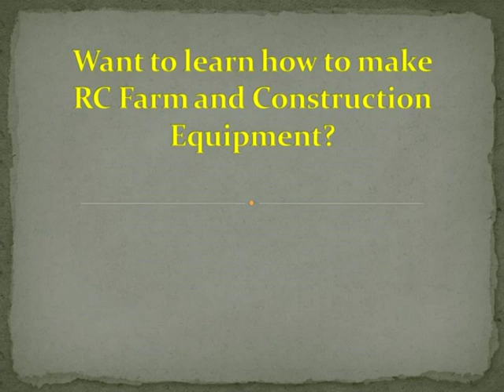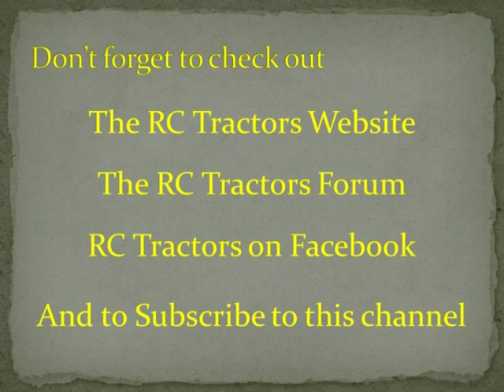How do I make an RC Tractor?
This is a short intro video for first time viewers of the channel. It just gives a quick look through the different kinds of topics I go through in the videos.